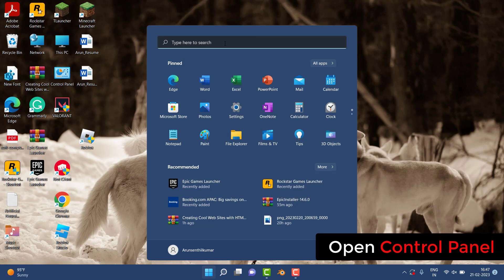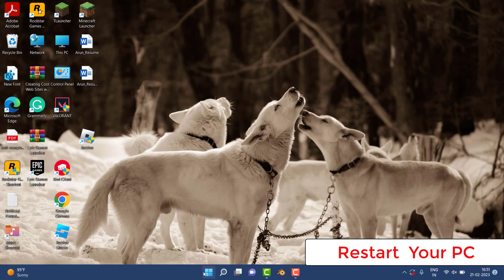Fix Minecraft An Existing Connection Was Forcibly Closed By The Remote Host In Windows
Thank You Everyone For Watching My Video  "Fix Minecraft  An Existing  Connection Was Forcibly Closed By The Remote Host In Windows". This Video is Useful And You Learned Something Interesting.

Hope "Fix Minecraft  An Existing  Connection Was Forcibly Closed By The Remote Host In Windows " useful content.

CHANNEL : @systemsolutions9071